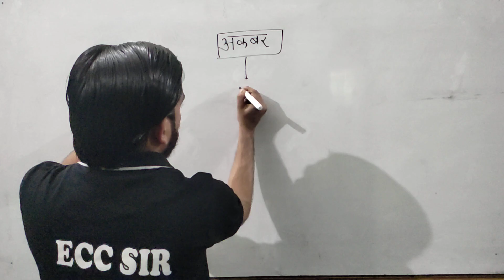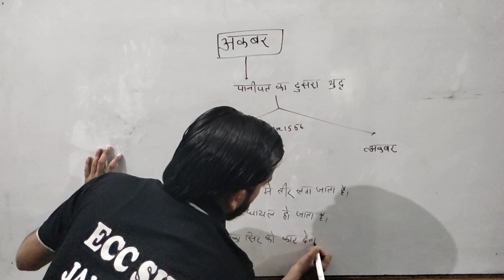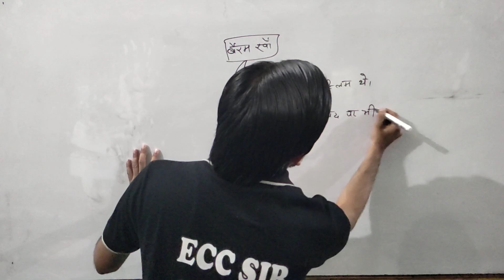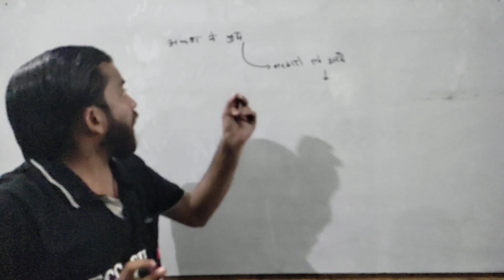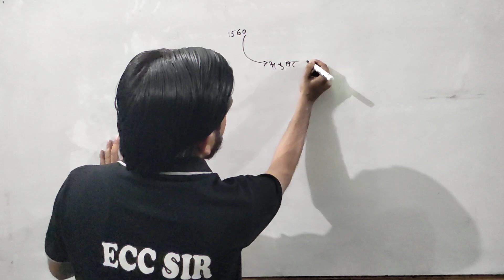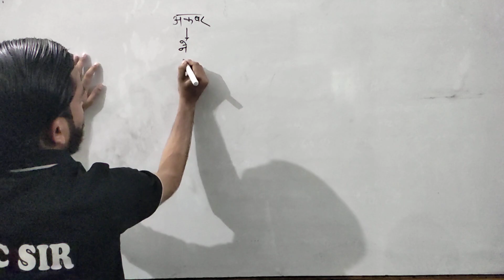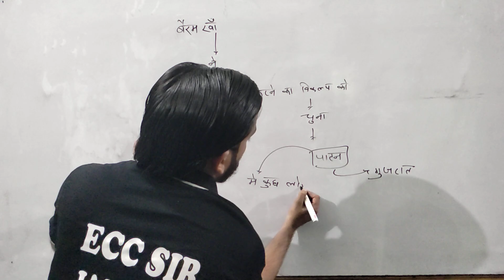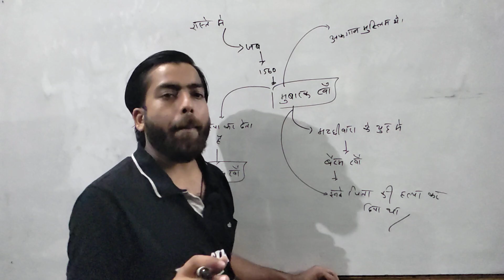मुगल साम्राज्य का इतिहास | अकबर का इतिहास PART :- 3 | Mughal empire history in hind